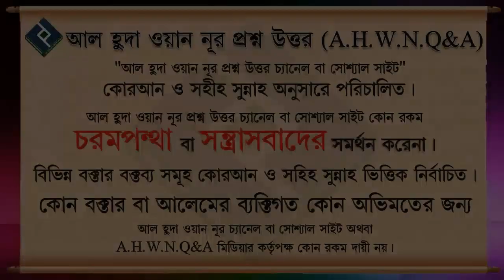রুকু থেকে সরাসরি সিজদায় যেতে হবে নাকি একটু বসে তারপর ᴴᴰ┇শায়েখ আবদুল্লাহ আল কাফি মাদানী